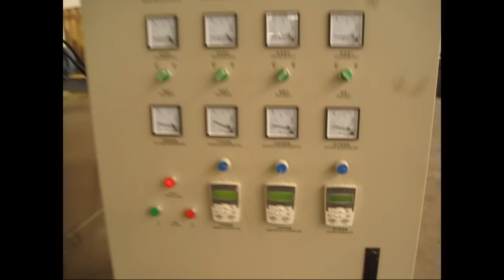Fully automatic corn flakes making machine for commercial Food Extruder Machine Series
The breakfast cereal corn flakes processing line can be combined or separated; The breakfast cereal line and corn flakes line share the powder mixer part and the extrusion machine. It is our new design which integrates the European Technology and Utility. Take corn powder/grits, wheat flour, oat, buckwheat as raw material, mixed with vitamin and other mineral substance, can also add little cocoa, sugar, meanwhile supply water evenly. Then going through the extruder for cook curing, pelleting ,pressing, toasting, coating etc, customer can get tasty breakfast cereals and crispy corn flakes. It can be used to produce corn flakes,ring and star shape breakfast cereal,and other shapes of breakfast cereal.